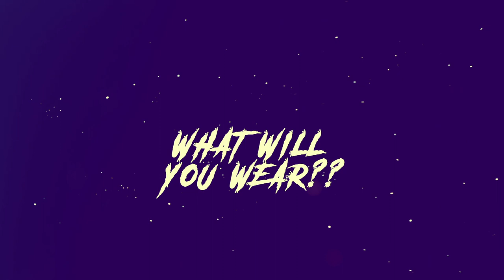Edge Eyewear vs Hammer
This video features tests performed in a controlled environment. Do not attempt to duplicate, re-create, or perform the same or similar stunts yourself, as personal injury or property damage may result. The producers of this video are not responsible for any such injury or damage.